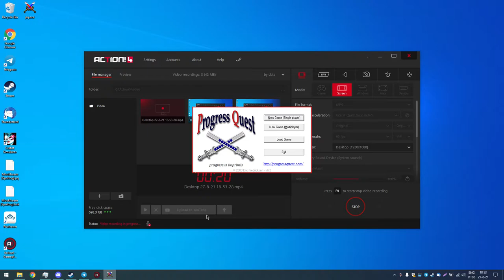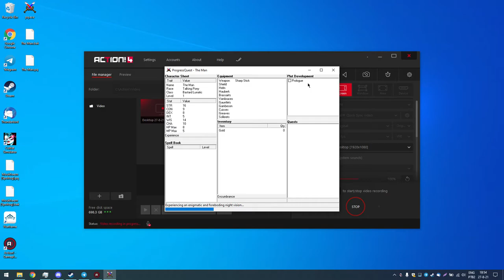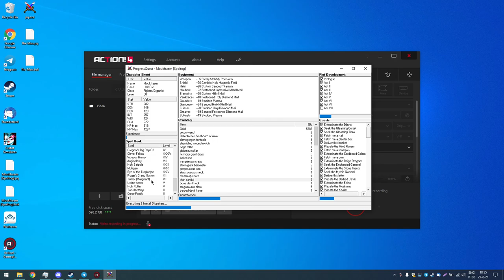Como jogar Progress Quest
tutorial de como jogar Progress Quest